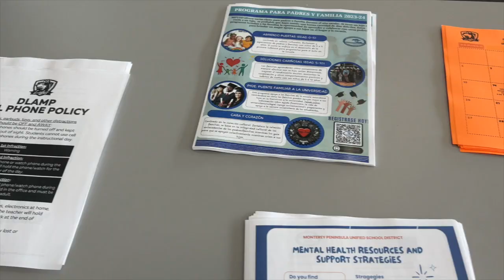Back to School Night at Dual Language Academy of the Monterey Peninsula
Go Lobos! Congratulations on a wonderful Back to School Night this week at Dual Language Academy of the Monterey Peninsula.

When you get a chance, stop by the new campus to see this bright spot in our community!

¡Vamos Lobos! Felicitaciones por una maravillosa Noche de Regreso a la Escuela esta semana en la Academia de Lenguaje Dual de la Península de Monterey.

Cuando tenga la oportunidad, pase por el nuevo campus para ver este punto brillante en nuestra comunidad.